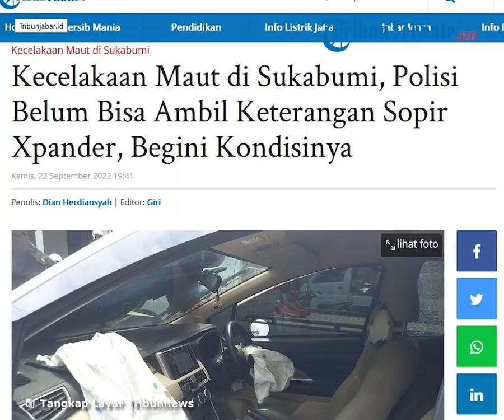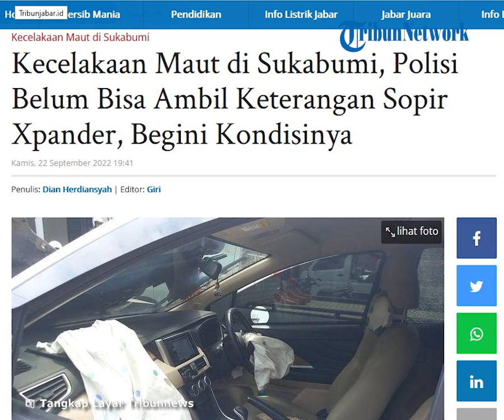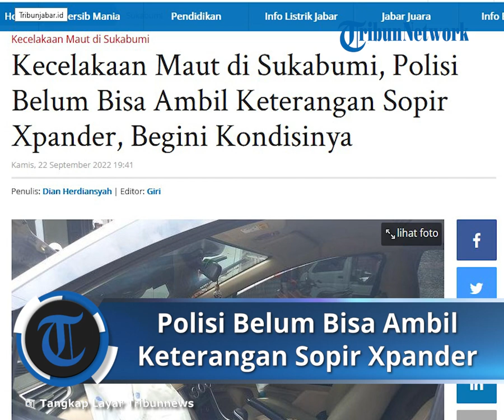Update Kecelakaan Maut di Sukabumi, Sopir Xpander Belum Bisa Dimintai Keterangan, Begini Kondisinya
TRIBUN-VIDEO.COM - Polisi belum bisa memeriksa EH (71) wanita pengemudi Xpander yang terlibat kecelakaan maut di Jalan RA Kosasih, Kota Sukabumi, Kamis (22/9/2022).

EH merupakan pengemudi Xpander silver bernomor polisi F 1349 0J, yang merupakan warga Kebonjati, Kecamatan Cikole, Kota Sukabumi.

Sebelum terjadi tabrakan, EH sudah menengok keluarganya di Perumahan Pesona Cibeureum Permai, Desa Sukaraja, Kecamatan Sukaraja, Kabupaten Sukabumi, tepat di perbatasan dengan Kota Sukabumi.

Sekitar pukul 10.00 detik, mobil yang dikemudikan EH melesat hingga menabrak pembatas jalan keluar kompleks.

Kemudian, mobil Xpander itu lansgung menghantam mobil angkot Sukaraja-Kota Sukabumi yang tengah melintas di Jalan RA Kosasih dari arah Kota Sukabumi menunu Terminal Sukaraja.

Dalam video, terlihat mobil angkot langsung terbanting dan terpental ke sebelah kanan jalan hingga ringsek dan merusak warung.

Sementara mobil Xpander setelah menghajar mobil angkot, langsung menabrak ruko di Jalan RA Kosasih lajur kanan arah Kota Sukabumi.

Seusai mengalami kecelakaan, pengemudi Xpander terlihat syok.

Dia hanya berdiam diri.

Bahkan saat polisi melakukan olah TKP, EH hanya duduk terdiam di arah pintu masuk menuju Perumahan Pesona Cibeureum Permai.

Kanit Gakkum Lakalantas Polres Sukabumi Kota, Ipda Jajat Munajat, mengatakan, Xpander itu melaju dengan kecepatan tinggi dan tidak berhati-hati sepanjang jalan.

"Di sepanjang 300 meter jalan tersebut, pengemudi memakai kecepatan tinggi, baik dari CCTV dan saksi-saksi di lokasi," ujar Jajat, Kamis malam.

Jajat mengatakan, pihaknya belum memperoleh keterangan dari EH karena pengemudi mobil nahas itu sedang menjalani perawatan medis di Rumah Sakit Hermina.

"Saat ini pengemudi masih dirawat medis karena mengalami sesak napas. Sehingga saran medis belum bisa dimintai keterangan, menunggu pulih," ucapnya. (*)

Artikel ini telah tayang di TribunJabar.id dengan judul Kecelakaan Maut di Sukabumi, Polisi Belum Bisa Ambil Keterangan Sopir Xpander, Begini Kondisinya,
Penulis: Dian Herdiansyah | Editor: Giri